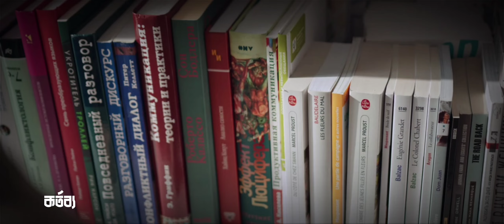'দায়িত্ব' ও 'কর্তব্য' শব্দ দুটির পার্থক্য | Difference 'responsibility' and 'duty' | Lead Saha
Tag;-
short,অধিকার ও কর্তব্যের মধ্যে পার্থক্য,পরিবারের প্রতি দায়িত্ব ও কর্তব্য,নাগরিকের দায়িত্ব ও কর্তব্য কি কি,'দায়িত্ব' ও 'কর্তব্য' শব্দ দুটির পার্থক্য | Difference 'responsibility' and 'duty' | Lead Saha,shorts,দায়িত্ব কাকে বলে,bengali instipetion,দায়িত্ব এর সহজ সংজ্ঞা কি?,parliamentary debate in bangladesh,দায়িত্বের উৎস কি কি?,bangla waz,self improvement